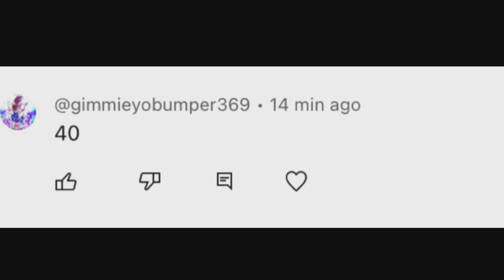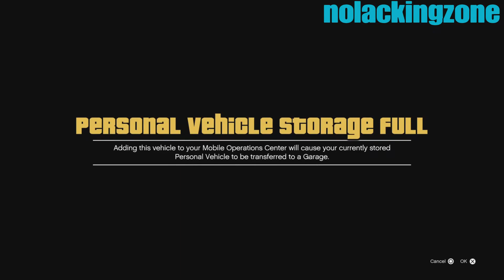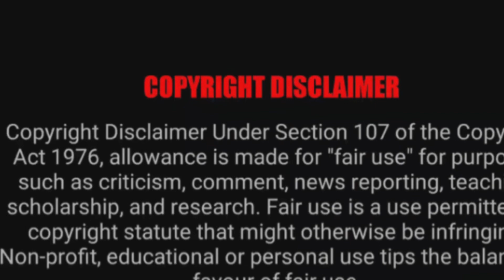*NEW* GTA 5 CRAZY MONEY GLITCH MAKE 10,000,000 RIGHT NOW IN GTA 5 ONLINE XBOX PS4 PS5! CLEAN DUPS !